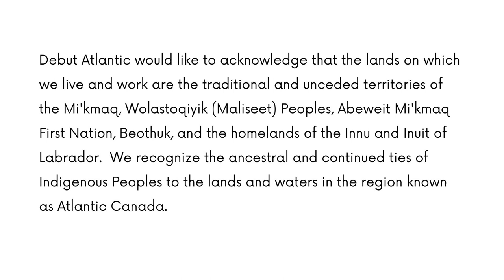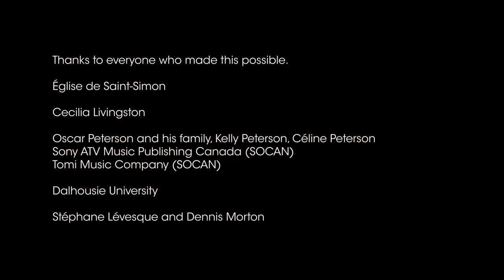Recital for Debut Atlantic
Christina Raphaëlle Haldane sings G. F. Handel, Cecilia Livingston, Oscar Peterson and Acadian folk songs arr. by Carl Philippe Gionet.

Christina Raphaëlle Haldane, soprano
Carl Philippe Gionet, piano
Debut Atlantic, producer
SHOWC14, film production
Dennis Morton, sound engineer
Filmed September 18, 2021 at L'Église de Sainte-Simon, NB

Ritorna, o caro & Mio caro bene from Rodelinda by G. F. Handel (01:40)
Three Acadian folk songs arr. by Carl Philippe Gionet (13:02)
Penelope by Cecilia Livingston (21:55)
Why Think About Tomorrow? by Oscar Peterson (31:27)